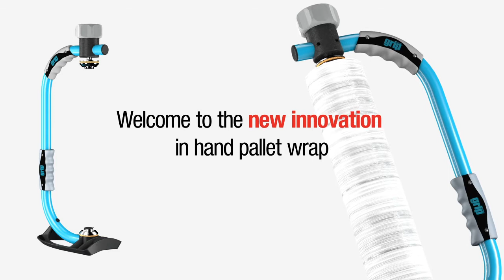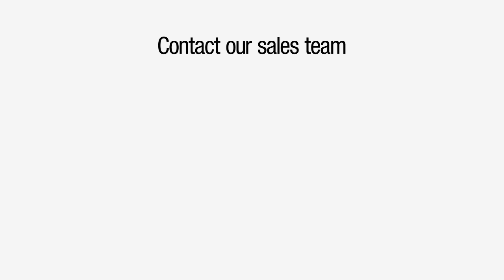Grip Film Pallet Wrap from Bonus Trading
The innovative new pallet wrapping system from Grip Systems, with ergonomic dispenser and stronger, more economical stretch film.